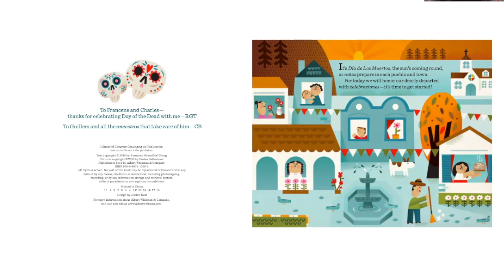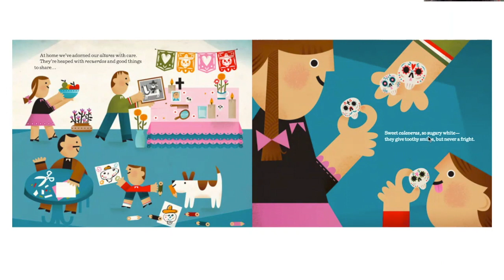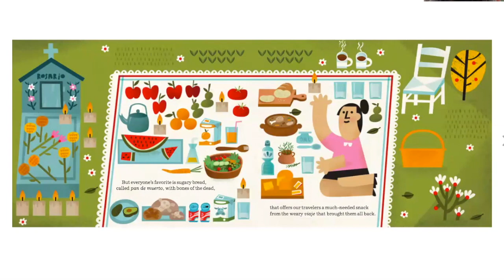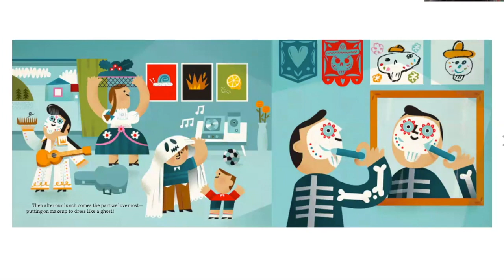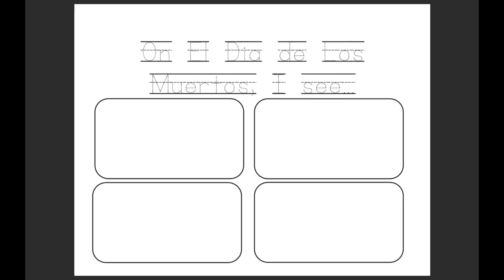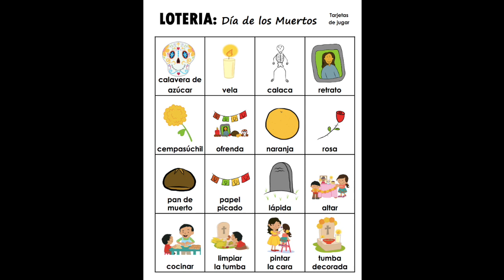El dia de los muertos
dia de los muertos writing activity